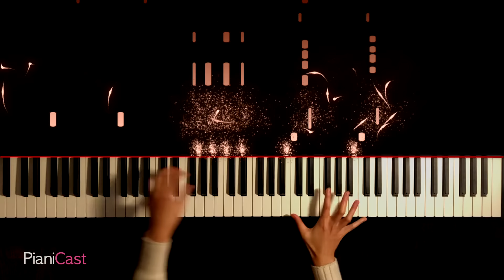하나비(HanaBi) - 히사이시 조(Hisaishi Joe) | 피아노 커버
히사이시 조의 하나비입니다.